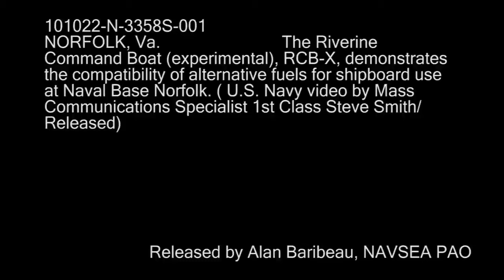(U.S.Navy powers riverine command boat on Bold Alligator (RIVRON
NORFOLK, Va.  Sailors assigned to Riverine Squadron (RIVRON) 1 practice maneuvers off the shore of Naval Station Norfolk in a Riverine Command Boat Experimental (RCB-X). The RCB-X is powered by an alternative fuel blend of 50 percent algae-based and 50 percent NATO F-76 fuel. The testing and demonstration of alternative fuels for ships is led by Naval Sea Systems Command's advanced fuels program office. The office, working in coordination with the Task Force Energy Maritime Working Group, supports the secretary of the Navy's efforts to reduce total energy consumption on naval ships.  (U.S. Navy video by Mass Communication Specialist 1st Class Steve Smith/Released) 101021-N-3358S-001